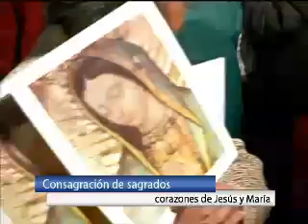nota linea directa